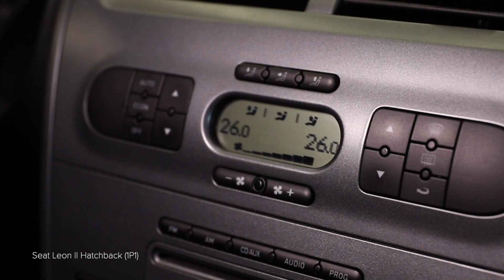Hoe een interieurfilter vervangen op een SEAT LEON 1P1 [HANDLEIDING AUTODOC]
Hoe een interieurfilter / pollenfilter vervangen op een SEAT LEON 2 (1P1) 2.0 Hatchback 2005–2010 [HANDLEIDING AUTODOC]

Interieurfilter op AUDI A3 Sportback (8PA) (Baujahr 09.2004–03.2013) / SEAT Toledo III (5P2) (Baujahr 04.2004–05.2009) / SKODA Octavia II Combi (1Z5) (Baujahr 02.2004–06.2013) / VW Golf V Schrägheck (1K1) (Baujahr 10.2003–02.2009) auto's moet standaard vervangen worden door een en dezelfde procedure toe te passen. Er kunnen echter kleine verschillen zijn door de specifieke kenmerken van het voertuigontwerp.

⚡ Alle video-tutorials en PDF-handleidingen over de vervanging van SEAT LEON (1P1)-onderdelen: download en bekijk ze in de AUTODOC CLUB

0:00 — SEAT LEON (1P1) – interieurfilters / pollenfilter: stapsgewijze vervangingstutorial
0:19 — Verwijder het behuizingsdeksel van de cabineluchtfilter.
0:49 — Installeer de cabineluchtfilter in zijn montagelocatie.
1:01 — Installeer het behuizingsdeksel van de cabineluchtfilter.
1:15 — Schakel de airconditioning in.